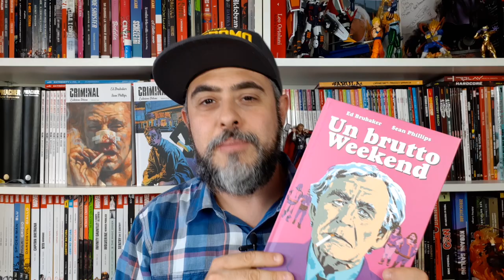Un Brutto Weekend di Ed Brubaker e Sean Phillips Recensione Fumetto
Torna la coppia d'oro del noir a fumetti Ed Brubaker-Sean Phillips e stavolta ci porta nel "brutto weekend" dell'attempato cartoonist Hal Crane, per un tuffo nel mondo del fumetto molto più sordido di come lo pensiamo...